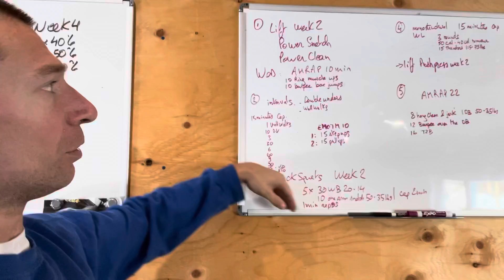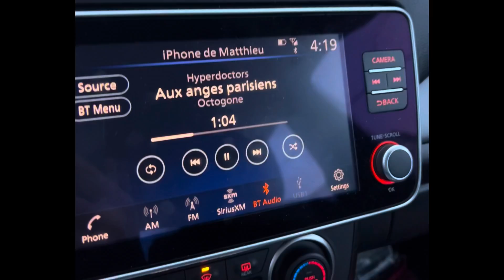#7 back on track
Dans ce vidéo je parle un peu de comment je programme et mon début d’année au niveau nutrition.